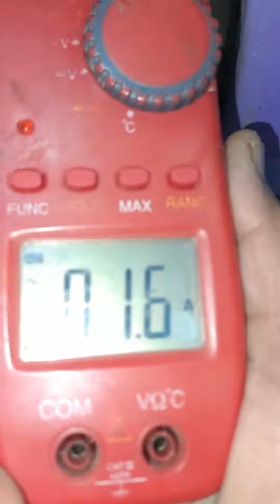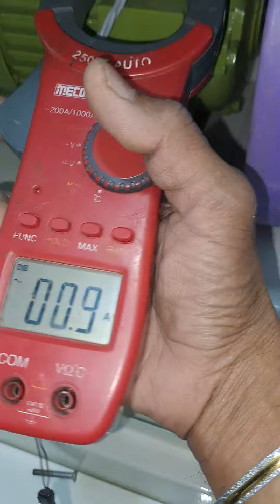motor ampere checking(2)